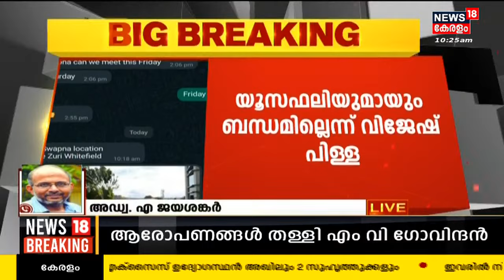Gold Smuggling Case|"വിശ്വാസ്യതയ്ക്ക് വേണ്ടിയാണ് Swapna യോഗ്യന്മാരുടെ പേര് പറയുന്നത്": A Jayashankar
Gold Smuggling Case : സ്വർണക്കടത്ത് കേസ് പ്രതി Swapna Sureshമായി Bengaluruവിൽ നടത്തിയ വിവാദ ബിസിനസുകാരൻ Vijesh Pillaiയെ അറിയില്ലെന്ന് CPM സംസ്ഥാന സെക്രട്ടറി M V Govindan. സ്വപ്നയുടെ ആരോപണം മുഖവിലയ്ക്ക് എടുക്കുന്നില്ലെന്നും
അദ്ദേഹം പറഞ്ഞു.